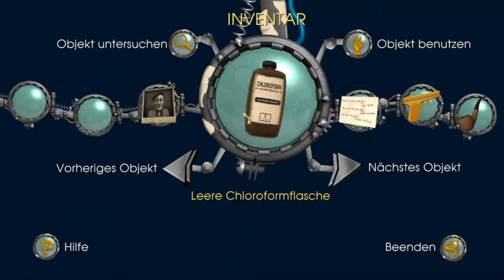Anika spielt Back to the Future: The Game #15 [HD]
Info lesen:

Back to the Future: The Game
Erscheinungsdatum: Dezember 2010
Entwickler: Telltale Games
Publisher: Telltale Games